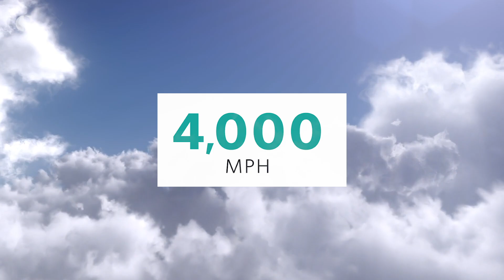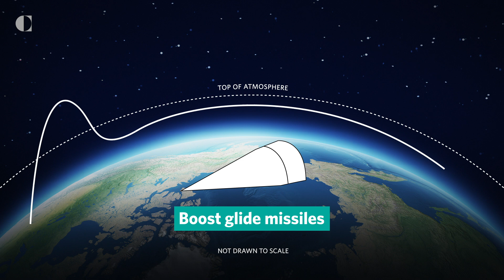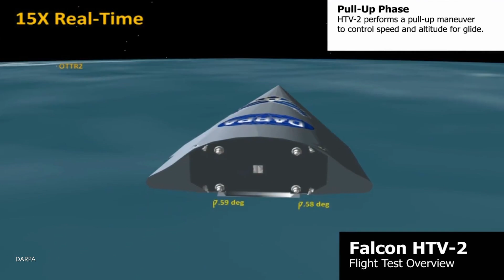Hypersonic Missiles Arms Race: What You Need to Know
Hypersonic missiles can travel faster than five times the speed of sound. Russia and China have invested heavily in different types of hypersonic missiles capable of carrying both nuclear and conventional warheads. The United States has also invested in its hypersonic missile technology. What are hypersonic weapons capable of, and what dangers do they pose to international stability? Is another arms race under way?

About James Acton
Acton holds the Jessica T. Mathews Chair and is co-director of the Nuclear Policy Program and a senior fellow at the Carnegie Endowment for International Peace.